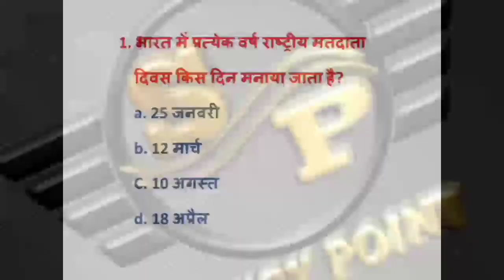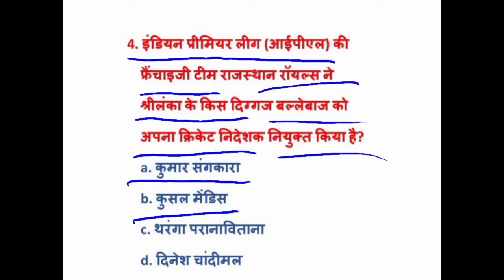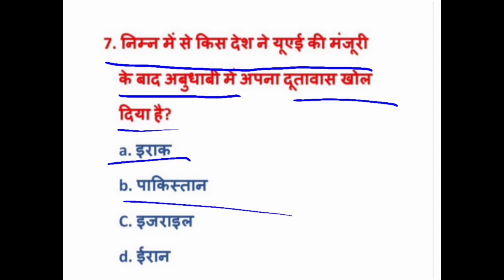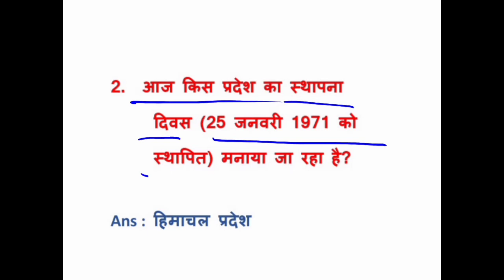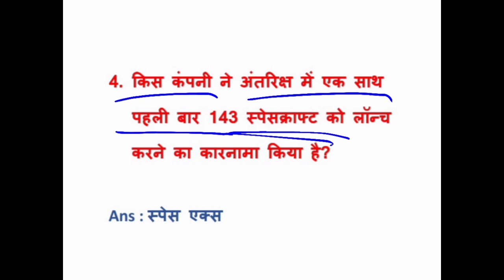Current affairs 26 jan. 2021